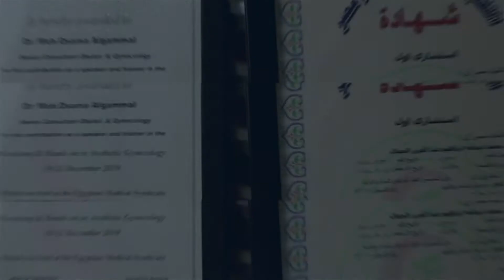Aesthetic Gynecology Hands-On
Aesthetic Gynecology is a crucial up-growing field these days as it offers solutions to many problems regarding female sexual wellness
Next February on 17th to 19th, will a game-changing when a new era of training begins!
انضموا الان الى احدث الدورات التدريبية لطب التجميل النسائي حيث تجد حلول لجميع المشكلات المرتبطة بصحة المرأة وع تدريب عملي علي احدث التقنيات و الاجهزة الحديثة